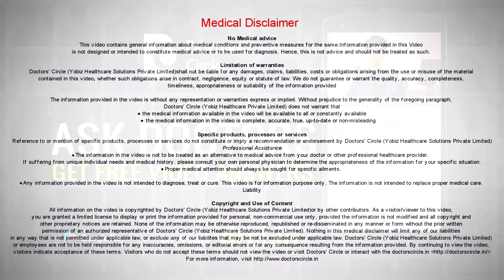How to manage Partial ACL Tear & when can one wallk post surgery? - Dr. Mohan M R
Partial ACL tears can be managed most of the times conservatively and very rarely end up in surgical management. So most of the times the partial tear can be initially managed by long knee brace. You can walk immediately the next day itself. Then tear associated might have knee swelling and weakness of the quadriceps muscle. So that has to be strengthened with good physiotherapy under the guidance of a good physiotherapist or orthopaedic surgeon. Once strength of the muscles around the knee regain and also swelling comes down, by around 3 weeks you can walk without the knee brace. Final management depends up on whether you will able to walk or go down the stairs without any jerky movements, locking episodes, giving away sensations. If these symptoms are not there a good physical therapy with long knee braces for three to four weeks should be able to manage ACL tears.